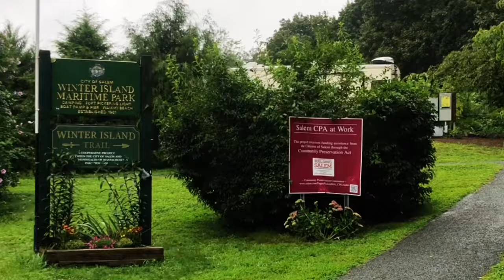Camping in a HAUNTED WITCH town/ Winter Island Park/ Salem Massachusetts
We visit a Notorious witch town , Salem Massachusetts and camp at Winter Island Park.
This small campground is big in adventure and fun with boat , trolley, and even wine tasting tours. We show all the sites and amenities this gorgeous campground has.

ZMeup9vLR/

Knixmax Hiking Shoes:
use code: DeeandLee

KAMUI Self inflating Sleeping Pad: